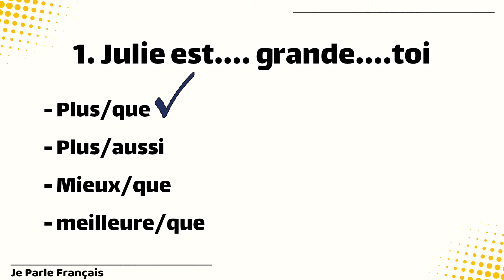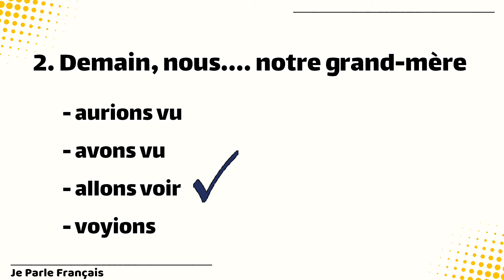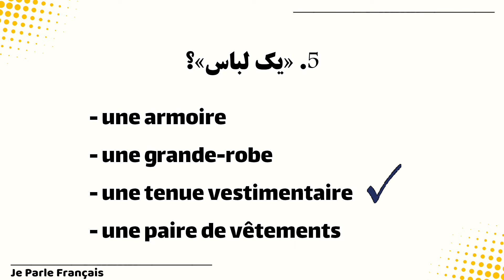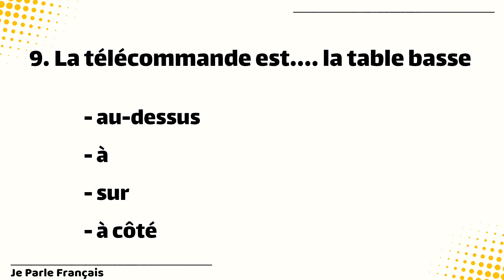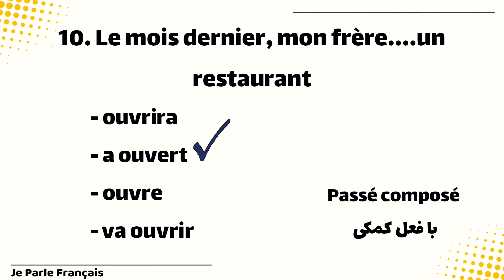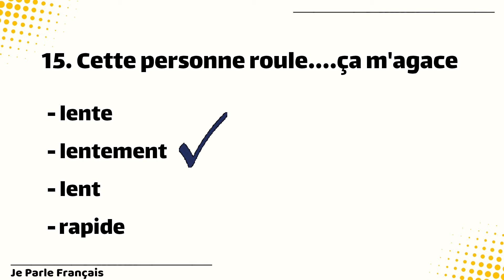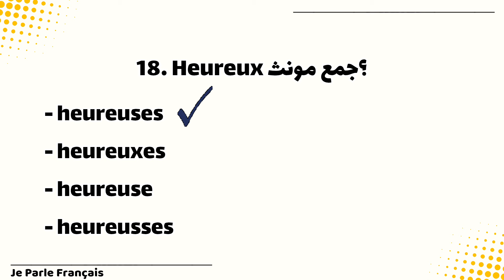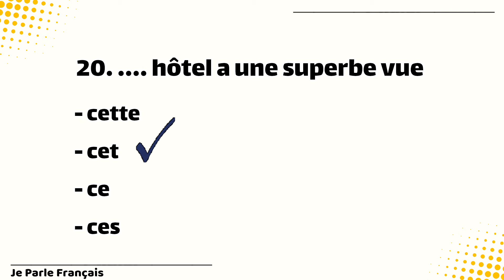آموزش فرانسوی | اگه همشو بلد باشی سطحت A2 هست |۵۰۴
آموزش فرانسوی | بهترین و کاملترین تست سطح A2 با ۲۰ سوال |۵۰۴

لینک پیج اینستاگرام من 👇 (برای آموزش‌های بیشتر)